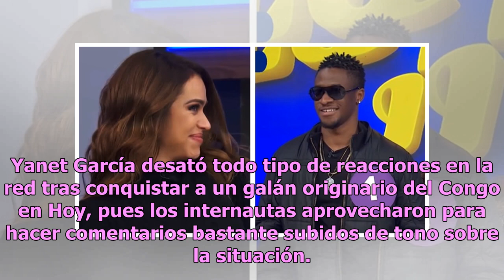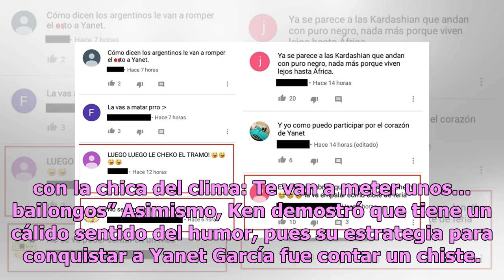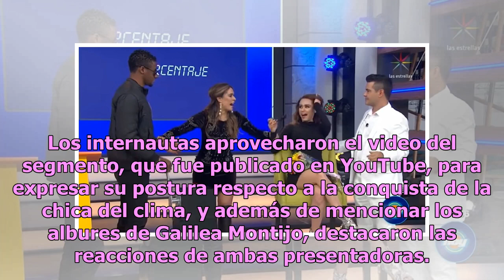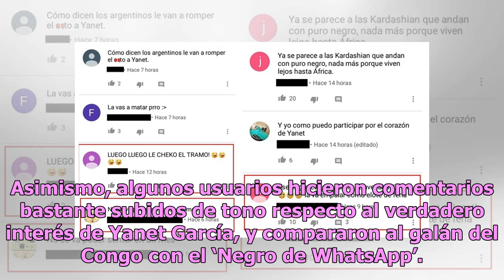‘La van a empalar como elote de feria’: Yanet García se liga a galán del Congo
Yanet García desató todo tipo de reacciones en la red tras conquistar a un galán originario del Congo en Hoy, pues los internautas aprovecharon para hacer comentarios bastante subidos de tono sobre la situación. Todo sucedió en la sección La Pareja ideal del matutino de Televisa, donde tres concursa...